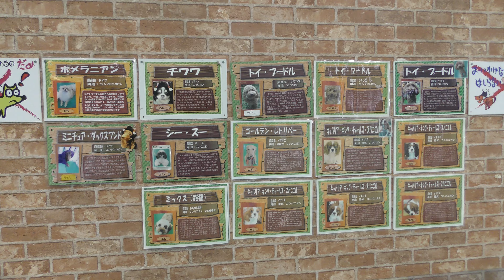ワンワンのおうち (ひらかたパーク・どうぶつハグハグたうん) 2019年11月3日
イヌ (ひらかたパーク・どうぶつハグハグたうん)

■ 撮影場所
ひらかたパーク (大阪府)
Hirakata Park